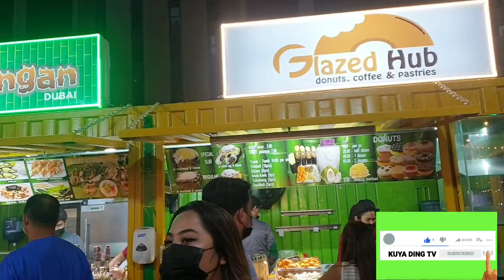DUBAI AL RIGGA NIGHT MARKET